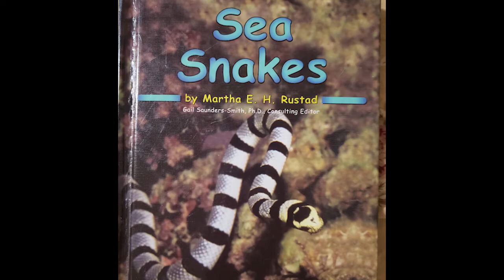Sea Snakes by Martha E H Rustad Story Telling by Liza Yap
Story Telling Time for Kids